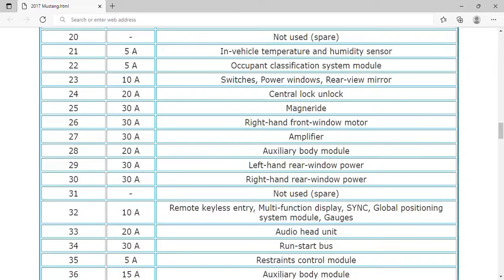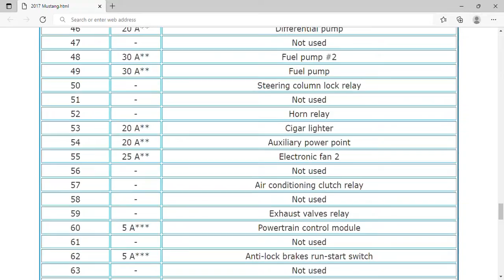2017 Ford Mustang Fuse Box Info | Fuses | Location | Diagrams | Layout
2017 Ford Mustang Fuse Box Info | Fuses | Location | Diagrams | Layout